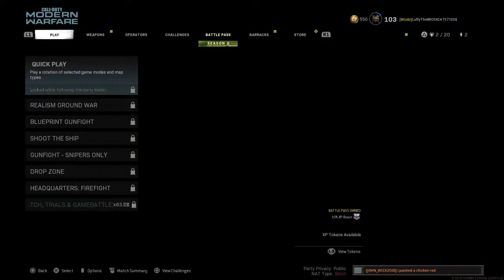RUNNING FROM BOZOS